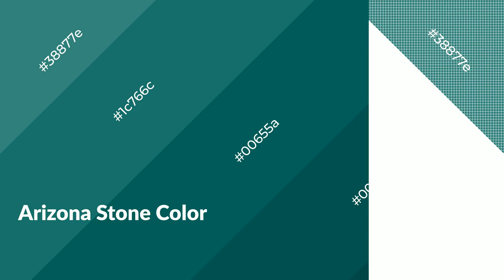Shades & Tints of Arizona Stone color 00655a A Warm Green color #005950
Shades of Arizona Stone color 00655a Warm Shades of Arizona Stone color with Green hue for your project!

Shades
Hex 005950

Tints
Hex 1c766c